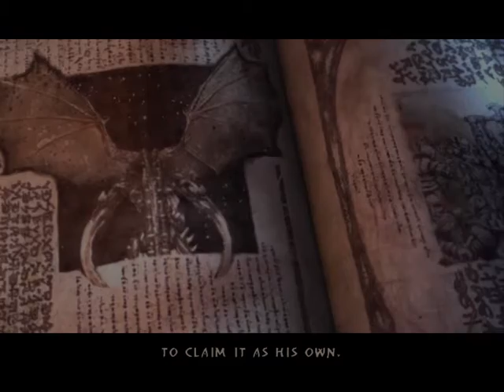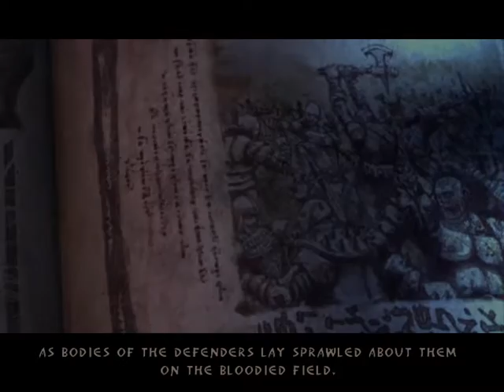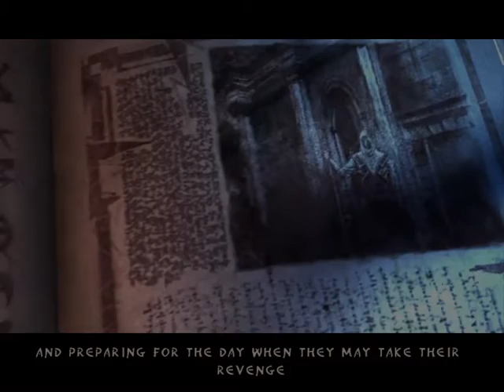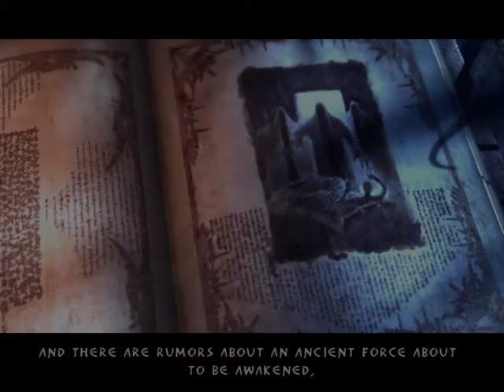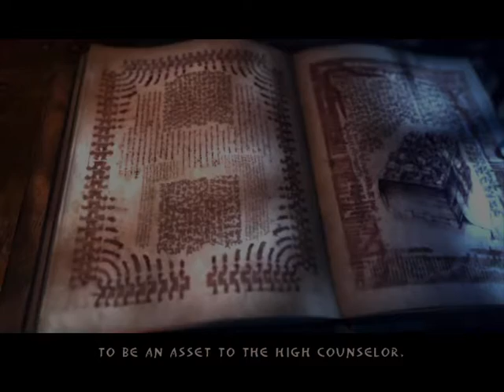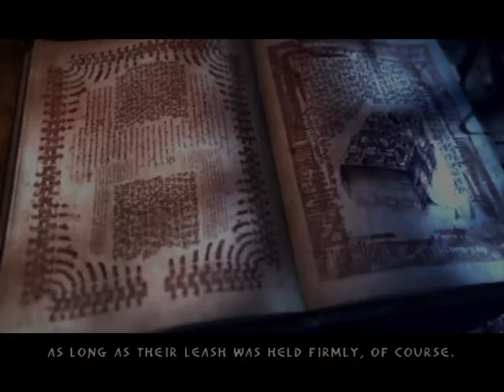MORDESSA SZOLGÁLATÁBAN Enclave Dark Campaign Hard/all gold/bonus végigjátszás #1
Zurana's Crystal
Kill Marcus
Surprise Attack
Mansion of Dreams